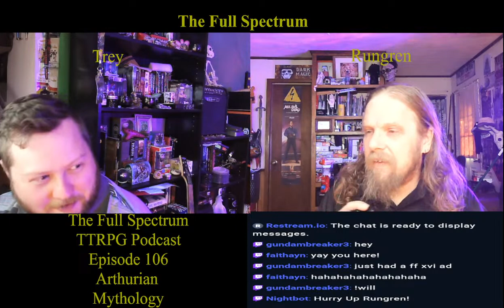The Full Spectrum TTRPG Podcast: Episode 106 - Arthurian Mythology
Tonight we take a brief look at Arthurian Mythology and how to use it in TTRPGs!

Live from around 7ct to 9ct!